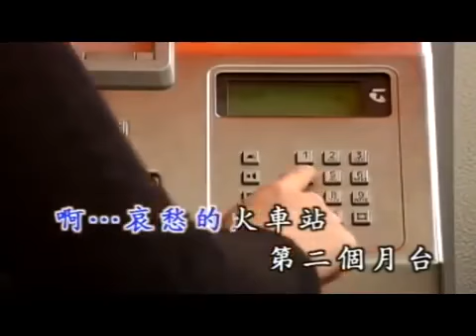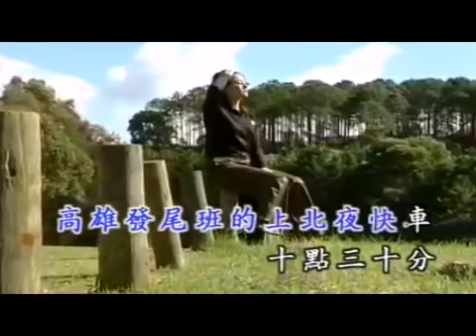04 哀愁的火車站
影片取至YouTube